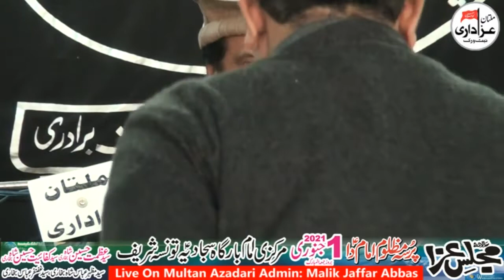Zakir Saqlain Abbas Ghallo | Majlis 1Jan 2021 | Imam Bargah Sajjadia Tounsa @Multan Azadari ​